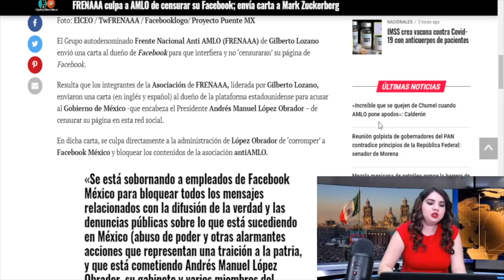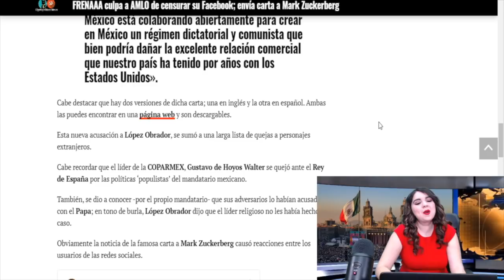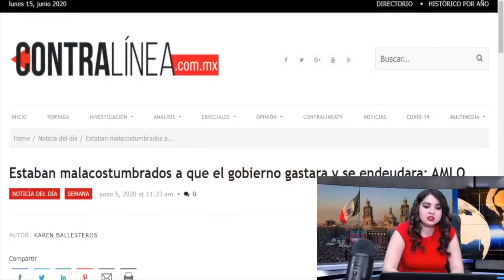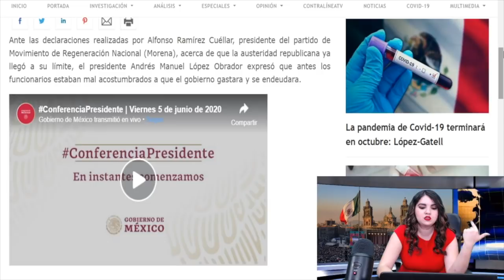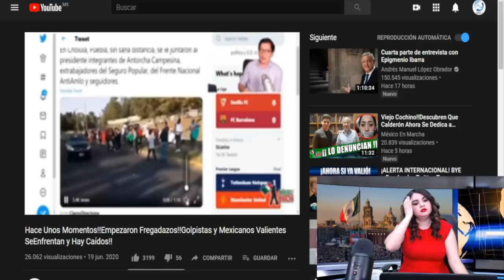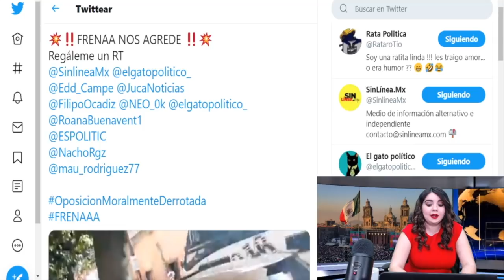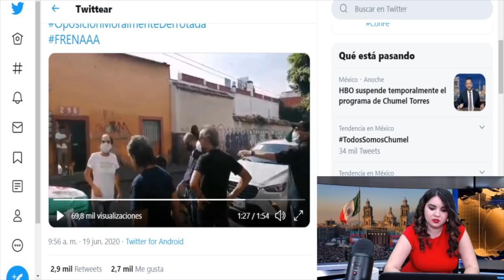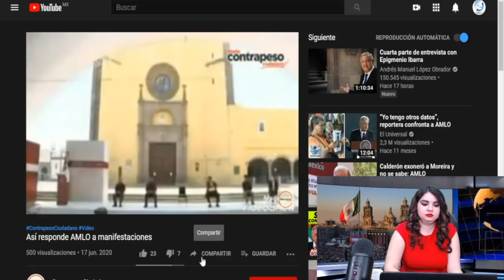¡Ya Ni La…! FRENAAA Acusa a AMLO Con Dueño De Facebook; Hacen Ridículo Internacional